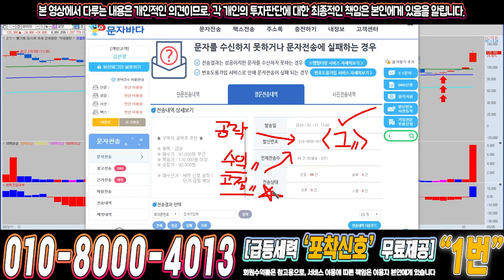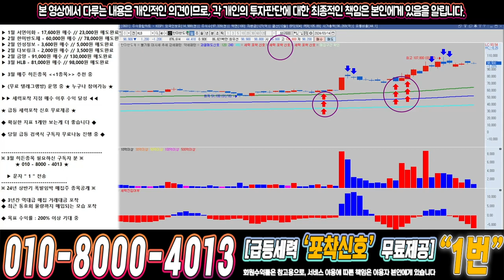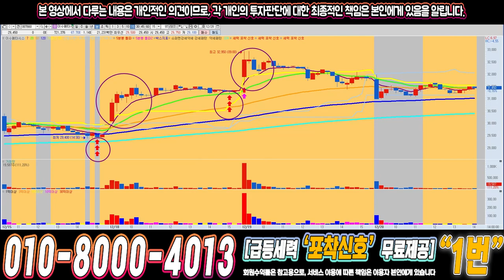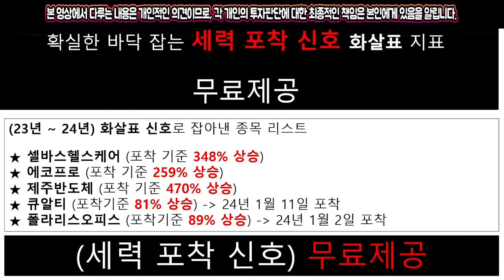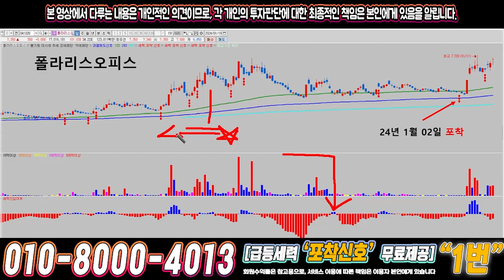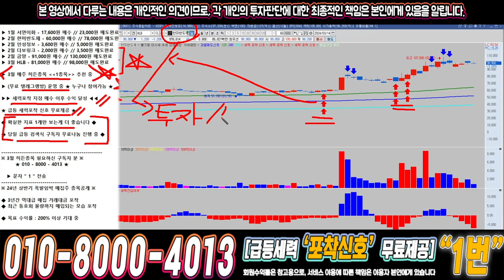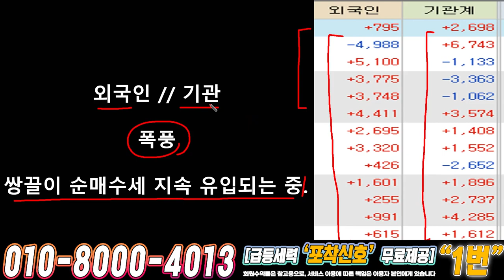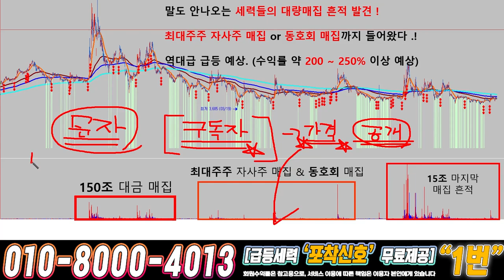한미반도체 ) 드디어 4월에 큰거하나 옵니다!!